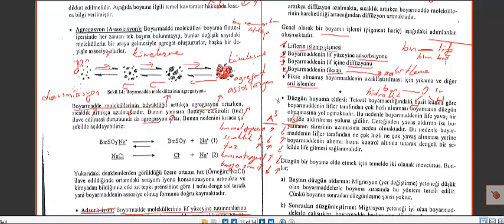Genel Terbiye Teknolojisi- Boyama Genel Bilgiler #4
tekstil atölye
tekstil ütü
tekstilkent
tekstil yardımcı kimyasal formül
tekstil moda tasarım nedir
tekstil yedek parça
pamuk
cotton
pre-treatment
ham kontrol
hidrofilite
ağartma
bazik işlemler
kaynatma
pişirme
pad-batch
pad-roll
pad-steam
boyama
selüloz
protein
polimer
direkt boyarnaddeler
reaktif boyarmaddeler
dispers boyarmaddeler
asit boyarmaddeler
polyester
yün
polyamid
pamuk
dye
dyestuff